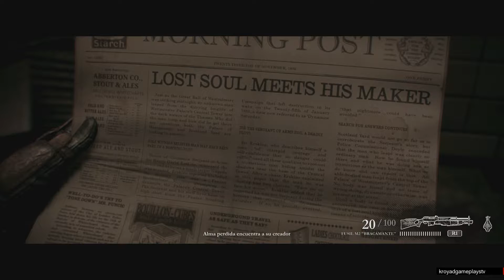The Order 1886 Let's play en español Cap 14 Desenlace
The Order 1886 es un videojuego de corte fantástico y ambientación de época para PlayStation 4. Acreedor de un gran apartado gráfico y de una poderosa premisa jugable, el título mezcla elementos anacrónicos en una ambientación con elementos Steampunk con mucha habilidad para enfrentarnos a bestias de pesadilla.